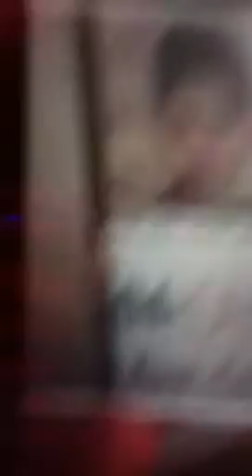Austin's basement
Lol